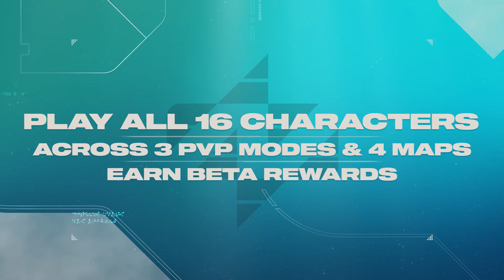Concord – Trailer da Beta Aberta na PS5 e PC | PlayStation Portugal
Sê um dos primeiros a jogar CONCORD! De 12 a 14 de julho, durante o fim de semana de Acesso Antecipado, e de 18 a 21 de julho, durante a Beta Aberta, experimenta as 16 personagens, os 3 modos PVP e os 4 mapas na PS5 ou PC para ganhares recompensas exclusivas. Lançamento a 24/08! Reserva já

*É necessária uma conexão à Internet e uma conta PlayStation™Network (para PS5® e PC). O jogo requer uma subscrição paga do PlayStation®Plus (vendida em separado) para a PS5®. O PlayStation Plus é um serviço de subscrição contínuo com pagamento recorrente automático até ser cancelado. Aplicam-se restrições de idade. Termos de utilização: play.st/psplus-usageterms.